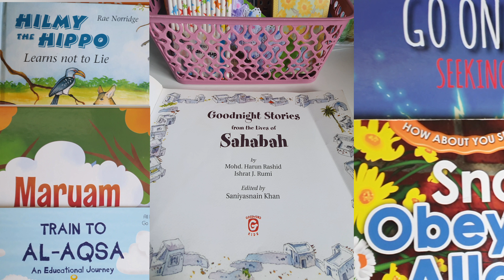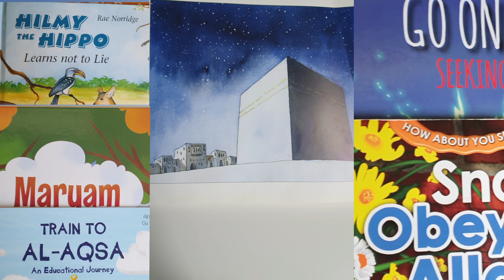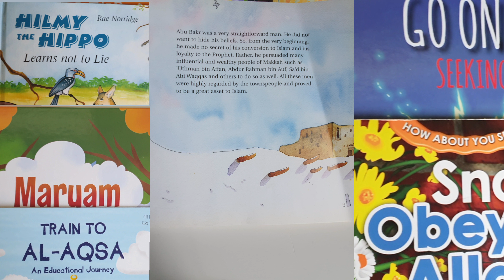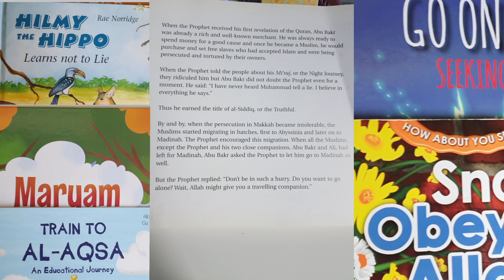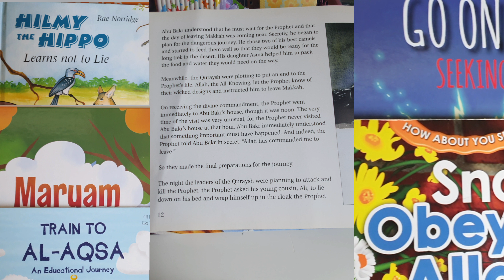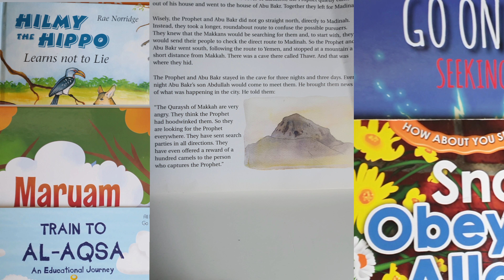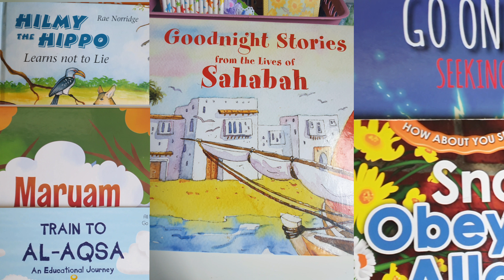The Companion of the Cave | Ramadan Day 1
Read A Child A Story 1 | The Companion of the Cave

As we have entered the holy month of Ramadan we want to bring joy to this holy month by engaging children with stories. These stories could be about the life of the Prophet (SAW) or even about a strawberry obeying Allah!

In today's story we will be learning about the 'Companion of the Cave'. This person who was the dearest companion to our beloved Prophet (SAW) was Abu Bakr. Find our more about him in our storytime!

We wish you a blessed month filled with happiness! Ramadan Mubarak to all!

*Follow our other accounts as well:*
Creative Muslimeen: @creativemuslimeen